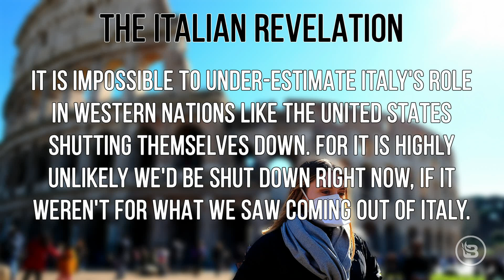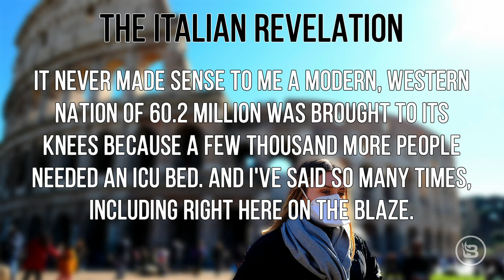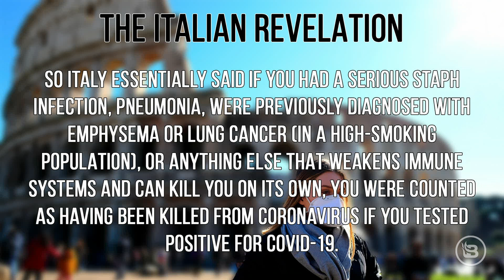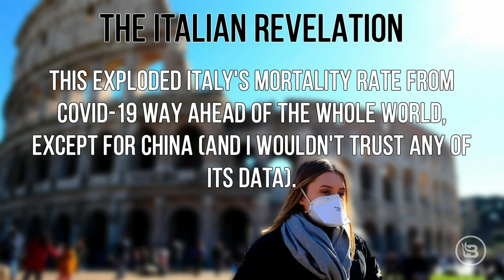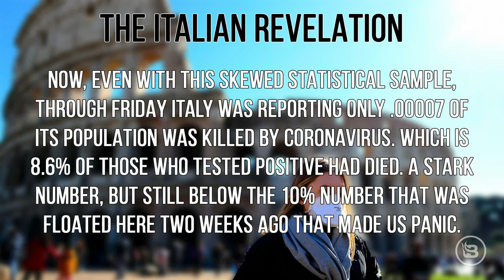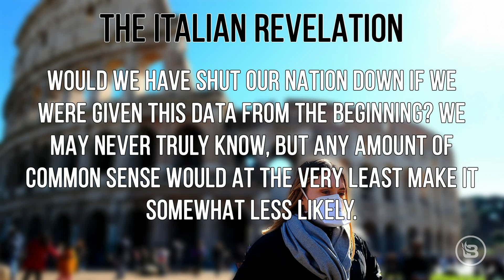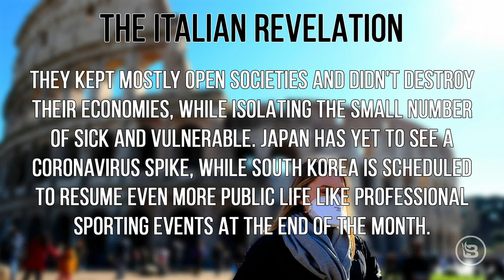The Italian Revelation | Steve Deace Show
It seems one of the largest reasons the United States shut itself down -- the spread of COVID-19 in Italy -- was based on faulty information, and Italy itself admitted it!